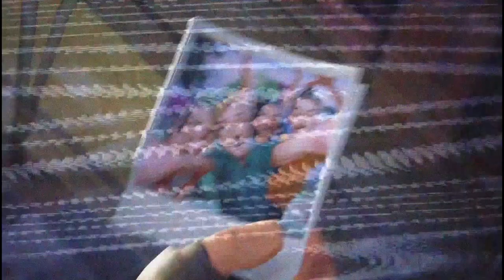Fortnite PVE Intro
PS4